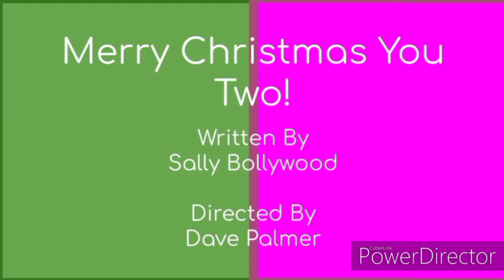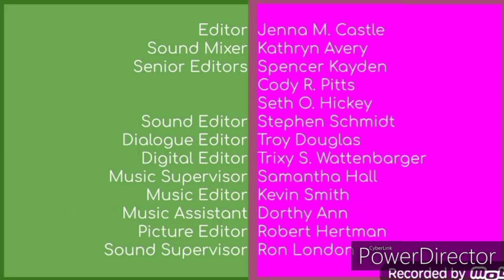Snake And Mouse - Episode 2